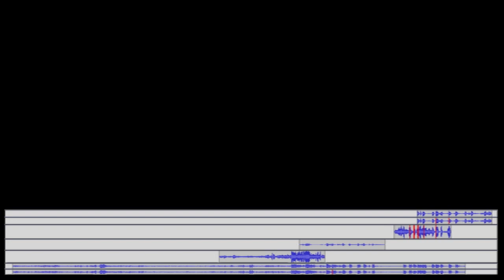Crocus Expo Attack 22/02/2024 - Main Auditorium Timeline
On 22 March 2024 around 8pm, an Islamic State terror attack occurred at the Crocus City Hall music venue in Krasnogorsk, Moscow Oblast, Russia.
of the many bystander videos taken during the attack, 5 were filmed in the main auditorium. By time aligned the audio using the sounds of gunfire as key markers, it can be seen that the videos overlap, and put together can show how the audience becomes aware of and then reacts to the attack

The alignment isn't exactly perfect, the auditorium is a large space and so the speed of sound becomes apparent, introducing a degree of offset from when shots are fired to when they are heard from different positions in the room, however the tempo and spacing of the shots act like a fingerprint, making it possible to match them up with enough accuracy to be sure of the relative timings of the video clips

My deepest sympathies go out to the victims and their families at this time, as it does to all civilians caught up in war and conflict around the globe.

For GNW - simply the best OSINT discord server in the world.